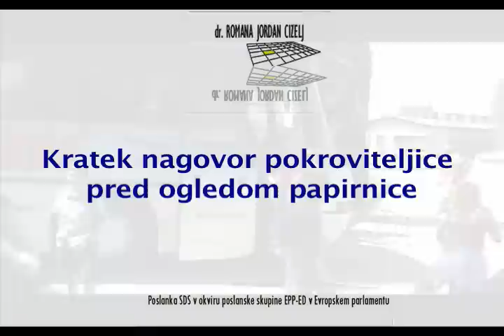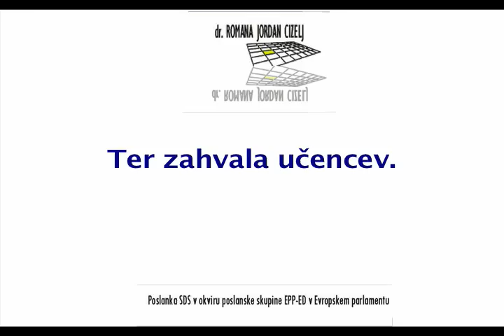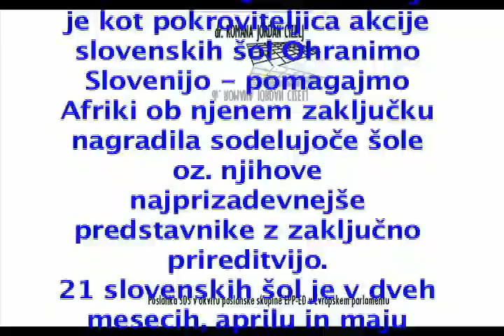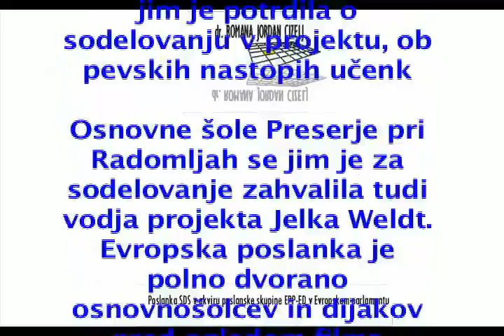Romana Jordan Cizelj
21. junij 2008
Dr. Jordan Cizljeva sprejela in nagradila učence ob zaključku akcije Ohranimo Slovenijo - pomagajmo Afriki

Dr. Romana Jordan Cizelj je kot pokroviteljica akcije slovenskih šol Ohranimo Slovenijo - pomagajmo Afriki ob njenem zaključku nagradila sodelujoče šole oz. njihove najprizadevnejše predstavnike z zaključno prireditvijo.

21 slovenskih šol je v dveh mesecih, aprilu in maju 2008, zbralo 72.270 kg odpadnega papirja in z njegovo odprodajo prispevalo nekaj več kot 4100 evrov osnovni šoli Kabaganga v mestu Sengerema (pokrajina Mwanza) v Tanzaniji za zagotovitev nekaj več osnovnih pogojev za njihovo normalno šolsko delo. V akciji je bila najuspešnejša Osnovna šola Rudolfa Maistra iz Šentilja v Slovenskih goricah z ravnateljico Jelko Weldt, ki je bila hkrati tudi vodja akcije. Zbrali so nekaj več kot 23 ton papirja in tako sami tanzanijski šoli prispevali nekaj več kot 1.100 evrov.

Najzaslužnejše učence te šole je poslanka dr. Jordan Cizljeva v petek, 20. junija 2008, popeljala na nagradni izlet. Skupaj so si ogledali, kako poteka predelava papirja v papirnici Količevo, poklepetali med delovnim kosilom, popoldne pa je dr. Jordan Cizljeva na zaključni prireditvi v ljubljanskem Koloseju zbrala predstavnike vseh sodelujočih šol. Podelila jim je potrdila o sodelovanju v projektu, ob pevskih nastopih učenk Osnovne šole Preserje pri Radomljah se jim je za sodelovanje zahvalila tudi vodja projekta Jelka Weldt.

Evropska poslanka je polno dvorano osnovnošolcev in dijakov pred ogledom filma pospremila v počitniške dni z besedami: "Vse na svetu je povezano. Narava in ljudje, dobro in zlo. S sodelovanjem v akciji Ohranimo Slovenijo - pomagajmo Afriki ste pomagali krepiti vezi dobrega."